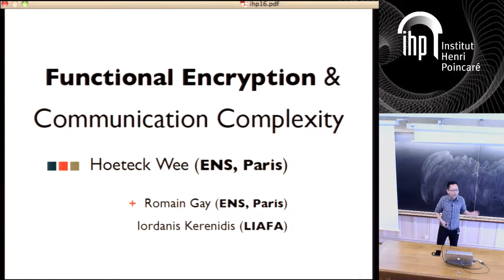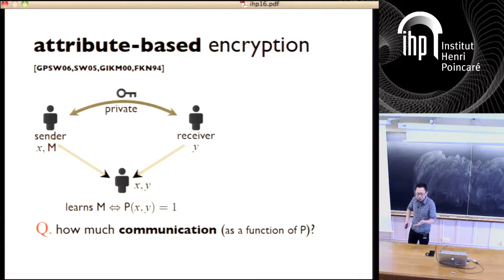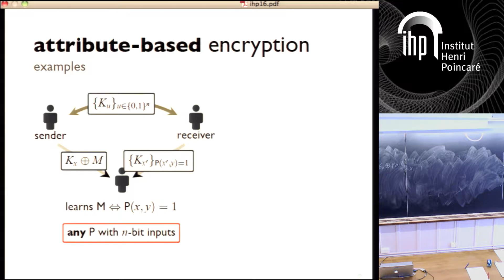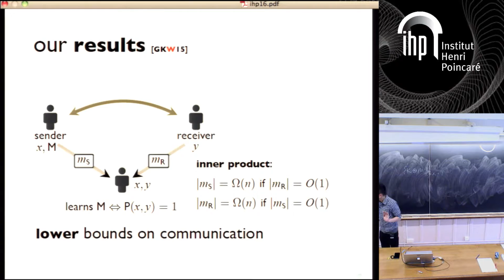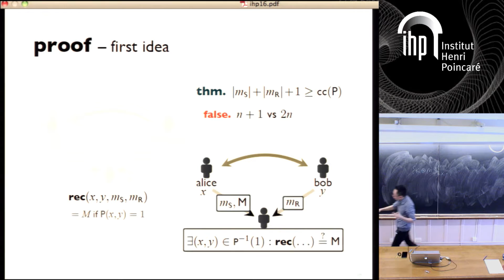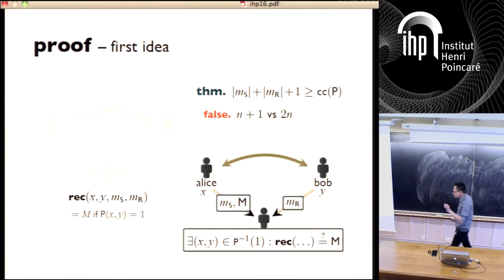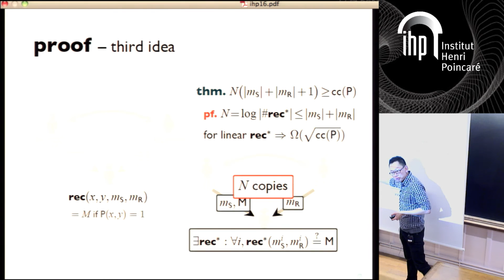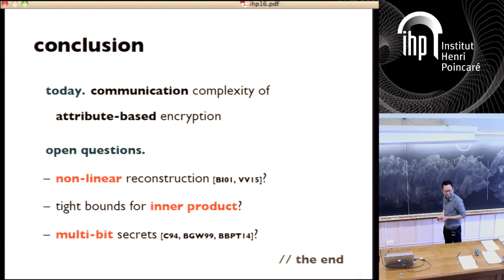Functional Encryption and Information-Theoretic Cryptography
By Hoeteck Wee (ENS, Paris)
Abstract: Can we encrypt data while enabling fine-grained access control and selective computation? In this talk, we will survey how addressing this question led to new connections and questions in information-theoretic cryptography.